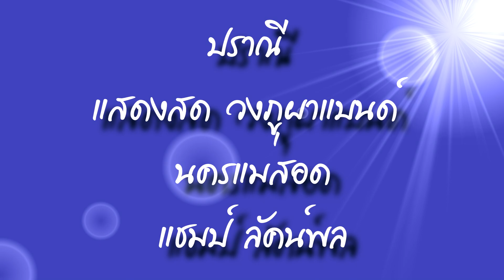ปราณี - แสดงสด วงภูผา นครแม่สอด - แชมป์ ลัคน์พล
สามารถดูคลิปอื่นๆที่ช่องนี้ได้เลยครับ^^
**ต้องการเพลงอะไร คอมเม้มใว้เลย ผมตามเพลงไม่ค่อยทันครับ**

ID Line : phuphaband